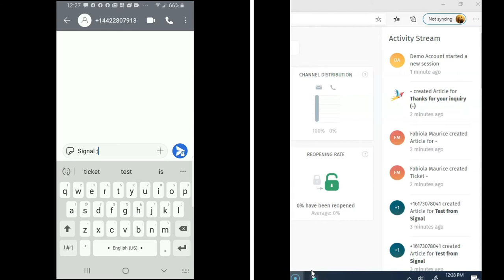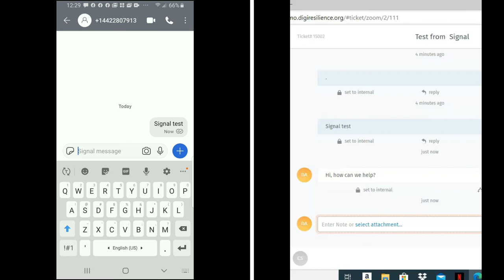CDR Link Guide: Signal Channel Integration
This video displays how the Signal Channel integration works. Once Signal is setup in your helpdesk people can easily ask for help using their Signal app.